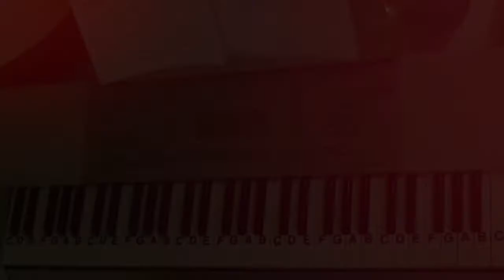LNP Cover Tutorial ~ Bluestone Alley ~ Congfei Wei ~ LetterNotePlayer ©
LetterNotePlayer © ~ For free download of .pdf with the Letter Notes & bass progression, go Cover Tutorial shows how to play the melodies, with bass arpeggios, as harmony for "Bluestone Alley" by Congfei Wei - on piano / keyboard, in the original key.     This cover demonstrates the LH bass notes, & arpeggios.  Demo uses a Dance Piano - sound setting on the keyboard.  If you want to play "Congfei Wei" this video makes it accessible; perhaps having you play most of it in just a few minutes.